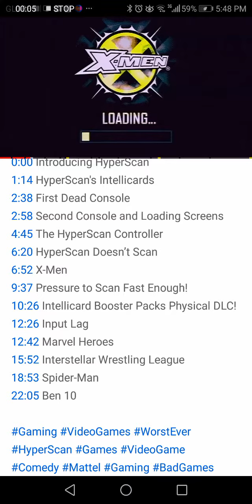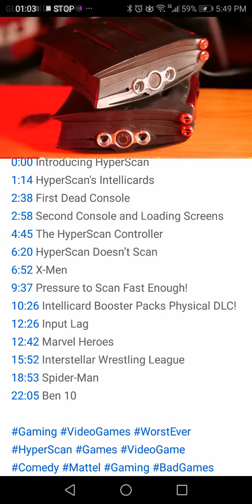HyperScan Loading Screens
One of my Longest Loading Screens Ever